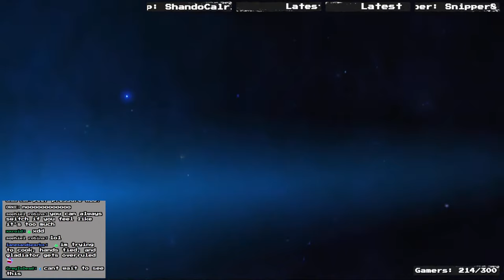A Brand New FF14 Challenge Begins...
That's right, today is ff14 time as per usual. A new final fantasy 14 time. FFXIV if you will. Big, fancy, new FF14 challenge run. I hope you enjoy :^)

Twitch for next stream :0

A collaboration of authors representing Square Enix Co., Ltd. and/or Sugiyama Kobo Co., Ltd. hold the copyright to music used in this video.

This livestream is not sponsored or endorsed by Square Enix Co., LTD.